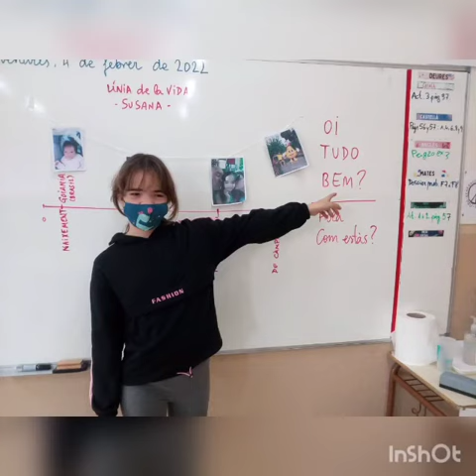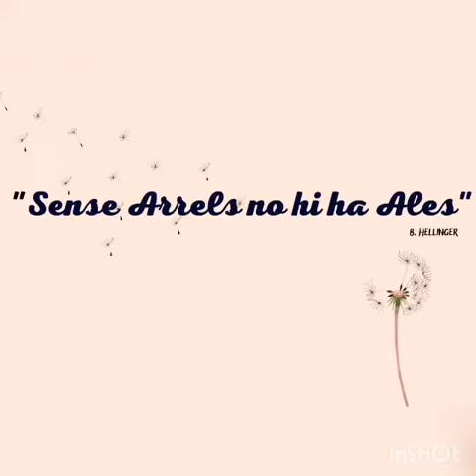Arrels i ales